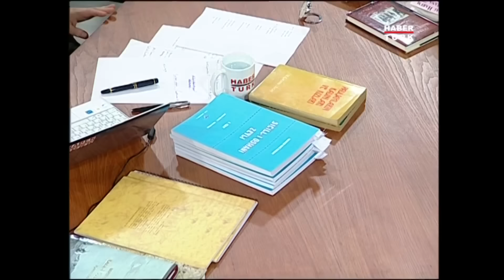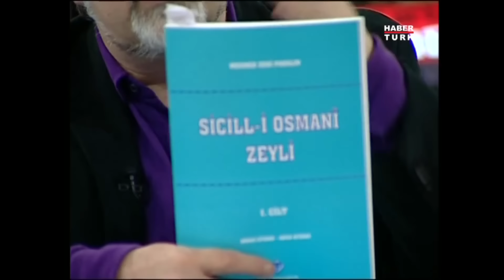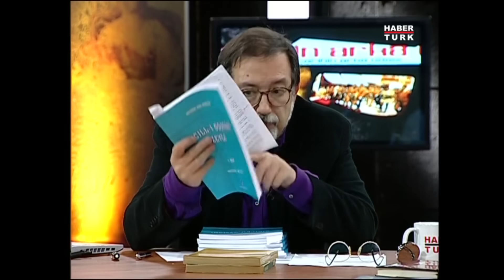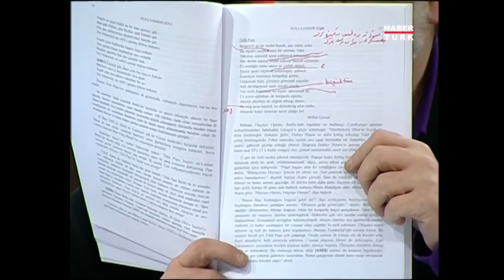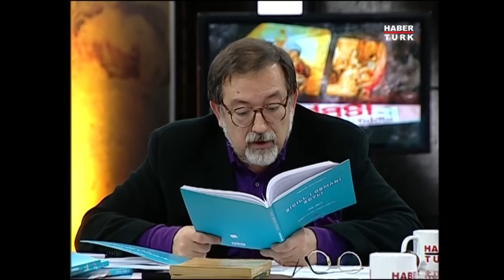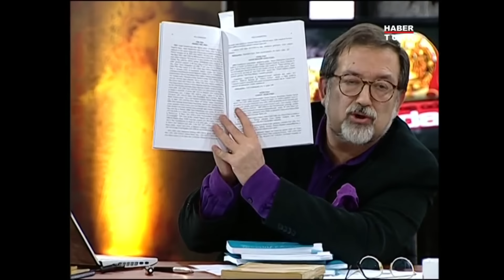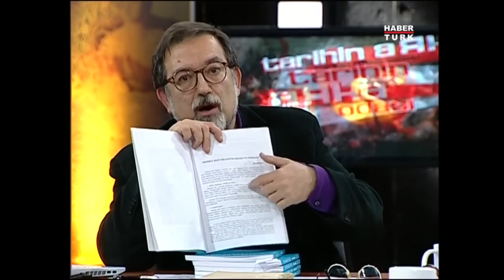Sicill-i Osmani Zeyli kitabı ne anlatıyor? (Tarihin Arka Odası)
Tarihin Arka Odası'nda Murat Bardakçı, Pelin Batu ve Erhan Afyoncu Osmanlı döneminin az konuşulanlarını anlattı.